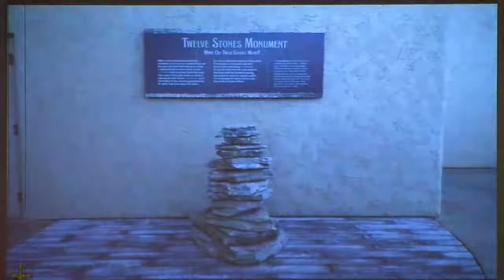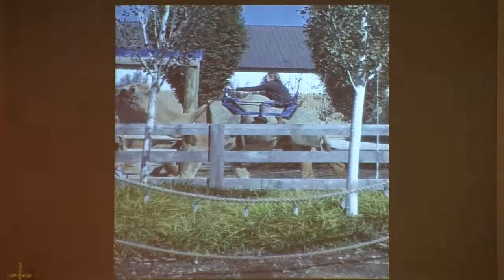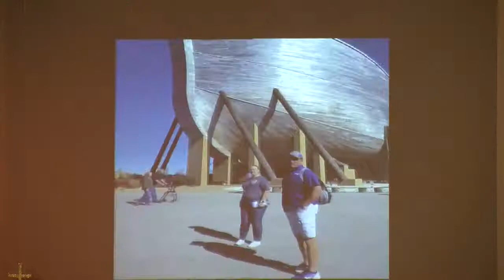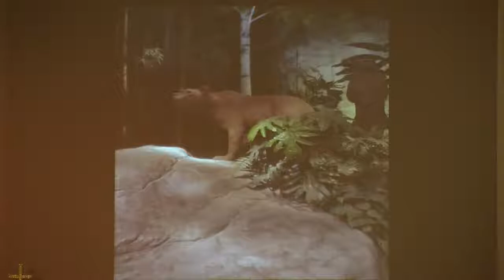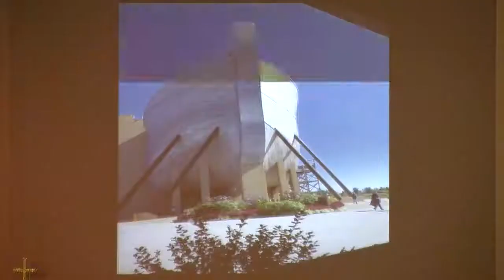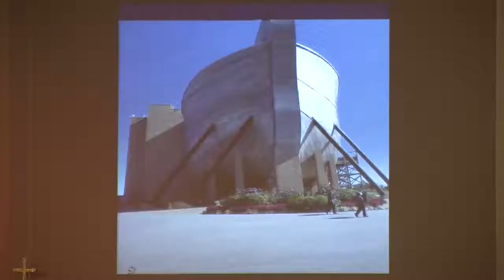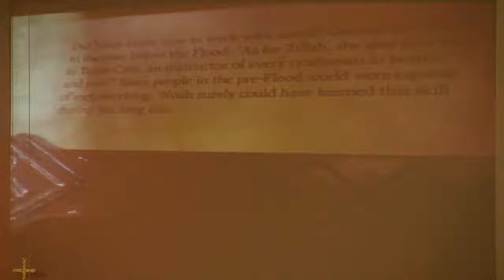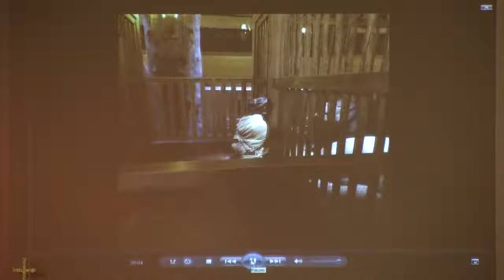PM Service 10/27/2019 - Ark Trip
Church Service Recording for: Ouachita Baptist Church
Date: 10/27/2019
Sermon by: Ark Trip